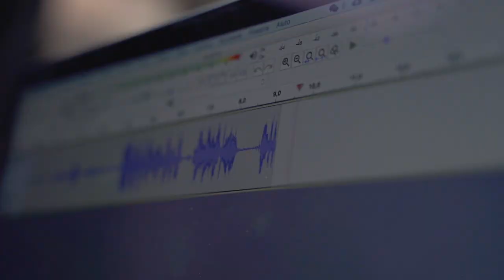Italian Wine Podcast Short Trailer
Italian Wine Podcast is a storytelling project dedicated to the Italian wine world. Wine writer Monty Waldin uncovers the unique Italian winemaking tradition in conversation with some of its key protagonists. Join us for a Cin Cin with Italian Wine People!